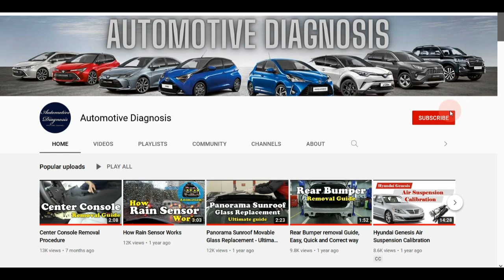PEUGEOT / Citroen 1.6 HDI Diesel Fuel Filter Replacement & Fuel Priming Procedure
What is covered in this video:
- All steps we perform before removing the fuel filter on PEUGEOT 207
- How we remove the fuel connections
- Fuel heater element
- How we remove the water in the diesel detector
- How we remove the fuel filter and how we separate the filter cap from the filter element
- How we put the new filter back on and how we install all fuel connections and connectors
- How we perform the diesel air bleeding
- How we perform the final steps